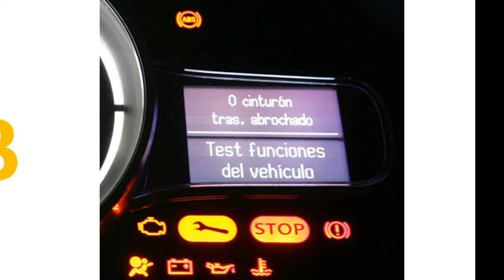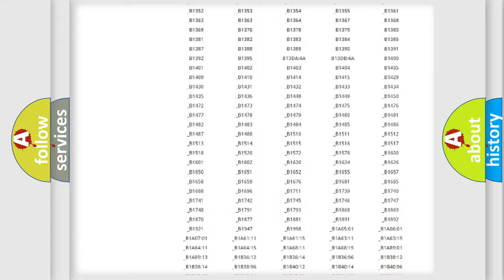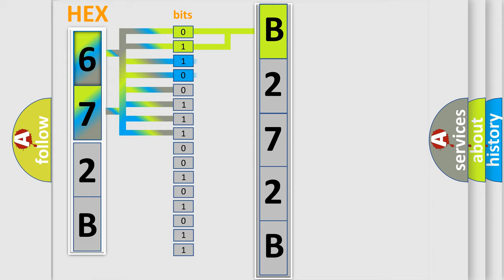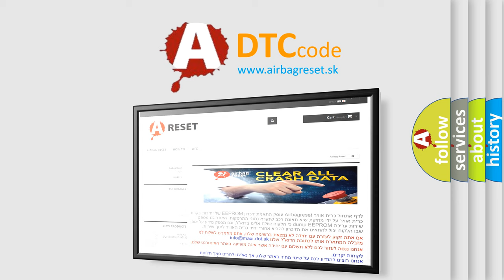DTC Lincoln B272B Short Explanation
Contents:
0:21 Basic DTC analysis according to OBD2 protocol standard.
1:48 Insight into programming
2:58 A diagnostically understandable description of the Diagnostic Trouble Code
3:05 Basic error definition

Make:
Lincoln
Code:
B272B
Definition:
VVT solenoid B circuit high input
Cause: